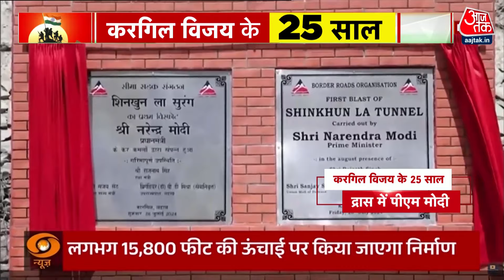Kargil Vijay Diwas: द्रास वॉर मेमोरियल पर करगिल शहीदों को PM Modi का नमन, पहुंचे हजारों लोग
करगिल विजय के 25 साल पर आज देश शौर्य-जांबाजी और बलिदान को नमन कर रहा है.. प्रधानमंत्री मोदी द्रास में वॉर मेमोरियल शहीदों को श्रद्धांजलि दी .. आज के दिन 26 जुलाई, 1999 को भारतीय सेना ने पाकिस्तान को शिकस्त दी ..सेना के जवानों ने तीन महीने लंबे युद्ध में पाकिस्तानी सैनिकों को करगिल की चोटियों से खदेड़ दिया था । ये सबसे ऊंचाई पर लड़ा गया युद्ध था ..